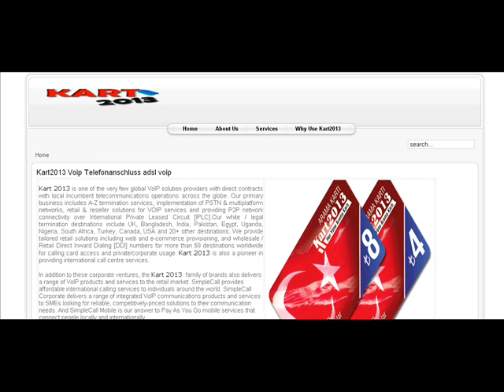Kart2013 Voip Telefonanschluss adsl voip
Kart 2013 is one of the very few global VoIP solution providers with direct contracts with local incumbent telecommunications operations across the globe. Our primary business includes A-Z termination services, implementation of PSTN & multiplatform networks, retail & reseller solutions for VOIP services and providing P2P network connectivity over International Private Leased Circuit [IPLC].Our white / legal termination destinations include UK, Bangladesh, India, Pakistan, Egypt, Uganda, Nigeria, South Africa, Turkey, Canada, USA and 20+ other destinations. We provide tailored retail solutions including web and e-commerce provisioning, and wholesale / Retail Direct Inward Dialing [DDI] numbers for more than 50 destinations worldwide for calling card access and private/corporate usage. Kart 2013 is also a pioneer in providing international call centre services.

In addition to these corporate ventures, the Kart 2013  family of brands also delivers a range of VoIP products and services to the retail market. SimpleCall provides affordable international calling services to individuals around the world. SimpleCall Corporate delivers a range of integrated VoIP communications products and services to SMEs looking for reliable, competitively-priced solutions to their communication needs. And SimpleCall Mobile is our answer to Pay As You Go mobile services that connect people locally and internationally.
At  Kart 2013   we believe in transparency. We pride ourselves on being accountable to our customers and upholding the highest standard of service to achieve wholesale and retail customer loyalty and satisfaction.